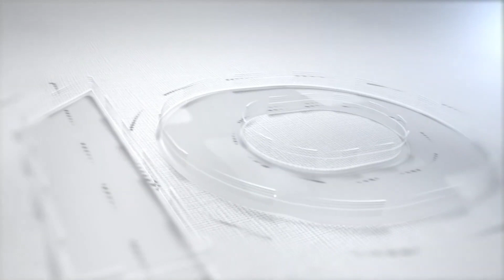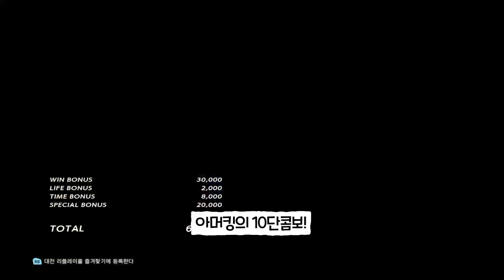[쩌리]모르면 맞아야지 ㅋㅋ - 최고의 10단 콤보 TOP 10! [철권7]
최후의 비기로 활용하기 좋은 10단콤보들을 모아봤습니다. 2023년 다들 새해 복 많이 받으세요!

BGM 출처
PLUM MEGAMIX 2